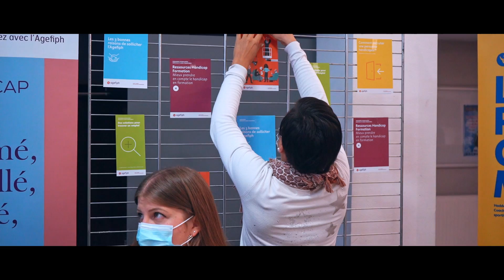Agefiph - Aftermovie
Aftermovie réalisé pour l'Agefiph en Novembre 2021.